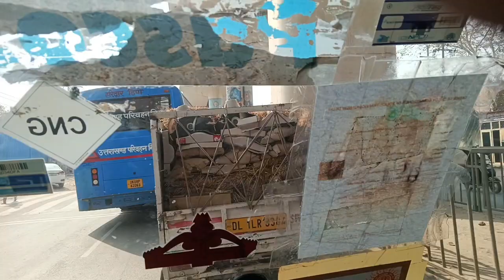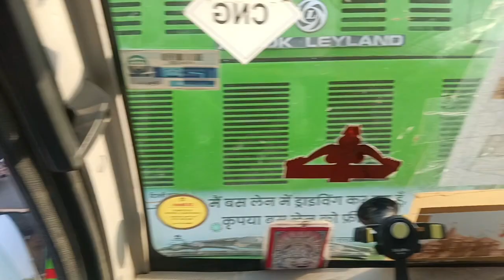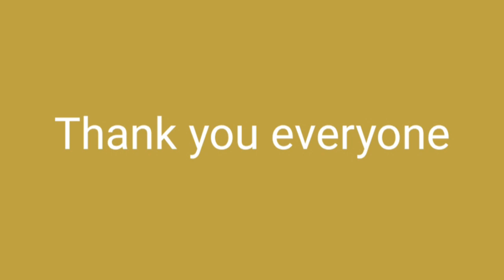Chandni chowk Ma Bahut Jayada Jam Mila#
Daily Vlog Goods Carrier#
Travel Vlog Goods carrier#
Gym Fitness Work Out#
Trasport Vlog Goods Carrier#